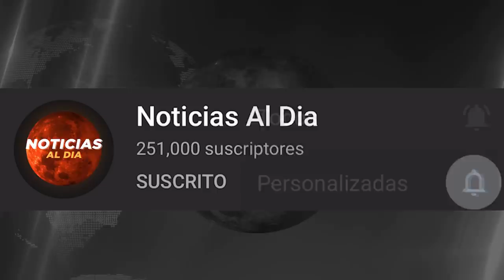BOLIVIA HOY NOTICIAS 03 DE AGOSTO 2021, ATENCI0N NUEVAS NOTICIAS AUMENTA T3NSION AÑEZ SEGUROS HOY